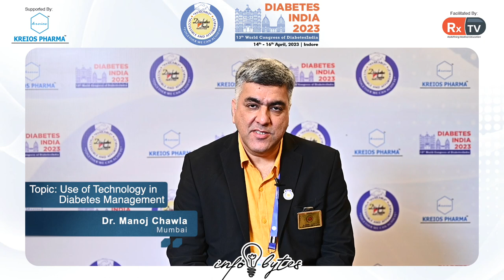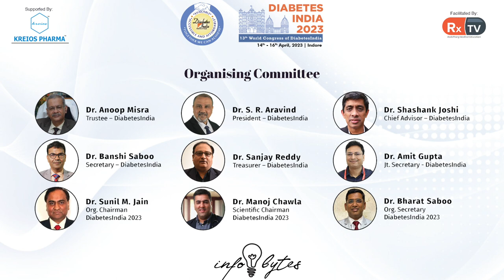Dr. Manoj Chawla on Use of Technology in Diabetes Management | Info Bytes | Diabetes India 2023